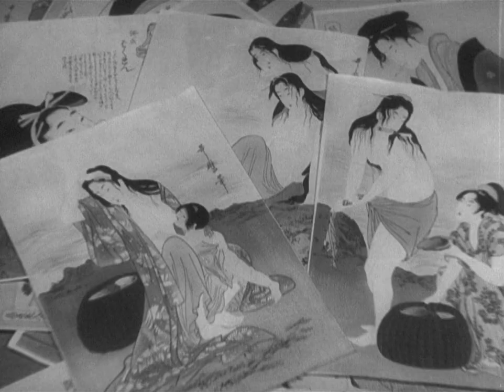Utamaro And His Five Women (1946 | 1080p)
Utamaro and His Five Women a.k.a. Five Women Around Utamaro (Japanese: 歌麿をめぐる五人の女, Hepburn: Utamaro o meguru gonin no onna) is a 1946 Japanese historical drama film directed by Kenji Mizoguchi. It is based on the novel of the same title by Kanji Kunieda, itself a fictionalized account of the life of printmaker Kitagawa Utamaro.

Synopsis
Edo (now Tōkyō) in the 18th century. During a parade of samurai and their families and concubines, Seinosuke Koide, a samurai and artist affiliated to a Kanō school master, visits a print shop where he sees a woodcut print by Utamaro that boasts the superiority of his ukiyo-e style over the prevailing Chinese style. Enraged, he goes searching for Utamaro, announcing to teach him a lesson or even kill him. Utamaro, although having been warned, meets Koide in a tea-house where he proposes a painting contest instead of a sword duel, to which his pursuer agrees. Koide subsequently acknowledges Utamaro's superiority and declares him the winner, following him as a disciple.

Utamaro hears that Edo's best tattoo artist lacks the confidence to draw on the back of courtesan Orui, who is famous for her beauty. He asks her permission to paint directly onto her back for the tattoo artist to then tattoo over, which she proudly accepts. Shozaburo, son of a wholesaler, falls in love with Orui and elopes with her to the countryside, leaving behind his fiancée Okita, who was once a model for Utamaro.

Utamaro goes to a lake-side with his friends and spies Oran, the beautiful daughter of a commoner, amongst a group of bathing girls. He takes her to be his new model. Later, he is sentenced to 50 days in handcuffs for a series of prints on Toyotomi Hideyoshi which offended the officials.

Okita tracks down Shozaburo and Orui and takes him back to Edo, but later discovers he is still seeing Orui. She stabs both to death, then goes to Utamaro's house explaining that, although she knows she will face capital punishment for the crime, she had to be true to her own feelings. Utamaro has eventually his handcuffs removed and instantly returns to drawing. The film ends with a collection of his most famous prints falling one by one in front of the camera.